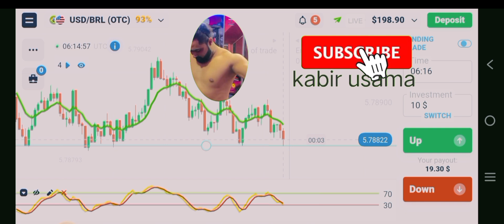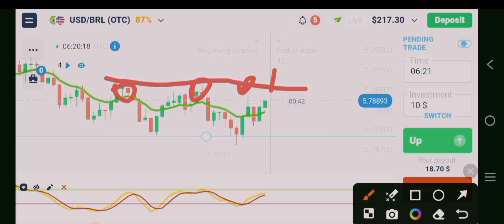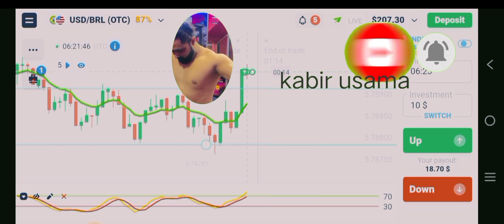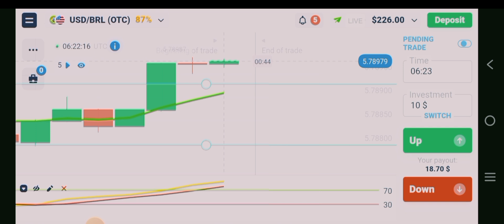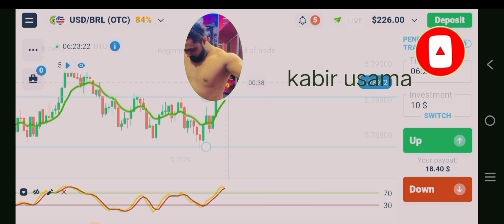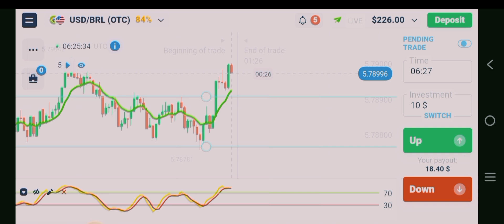Quotex Se Paisa Kaisa Banayen🤑|Quotex Trading strategy👍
In this exciting episode, we’re going to reveal how you can make money using Quotex, a leading trading platform that empowers users to engage in financial markets effectively. If you're looking for ways to create an additional income stream or even pursue a full-time trading career, then you don’t want to miss this video!

We kick things off with an overview of Quotex, highlighting its unique features, such as its demo account, which allows you to practice trading without financial risk. We’ll guide you step-by-step through the account creation process and show you how to navigate the platform with ease.

As we progress, we will delve into various trading strategies that can enhance your chances of success. From understanding candlestick patterns to mastering the art of trend analysis, we’ll equip you with the knowledge needed to make informed trading decisions. Additionally, we’ll discuss the significance of emotional control and how to manage your psychology during trading sessions.

To illustrate our points, we’ll showcase live trading demonstrations and share insights from seasoned traders who have achieved remarkable success through Quotex. You'll also learn about the common pitfalls new traders face and how to overcome them.

Finally, we’ll wrap up with a Q&A session where we address some of your burning questions about trading on Quotex. Your financial journey starts here—let’s unlock the potential of Quotex together.